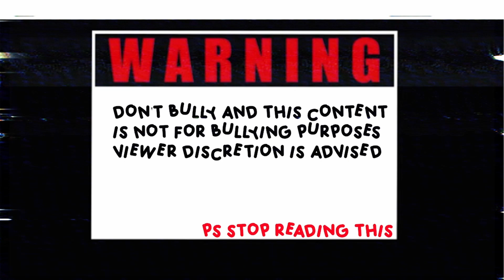Why Netflix Ruins Your Favorite Anime |Which Anime is Better?